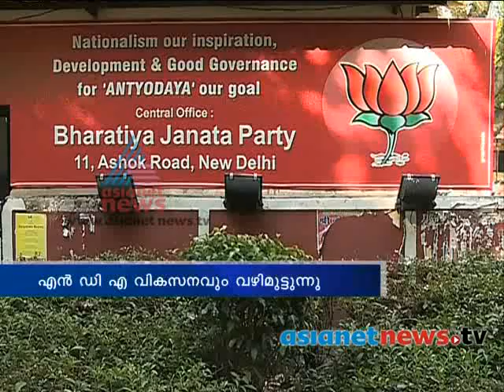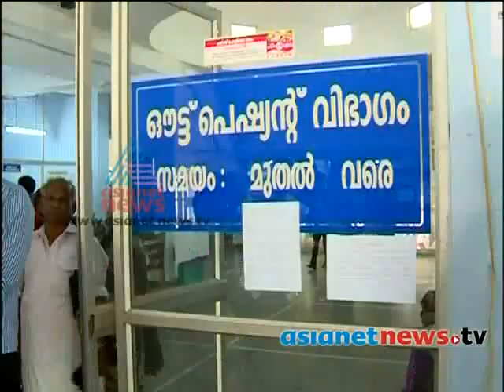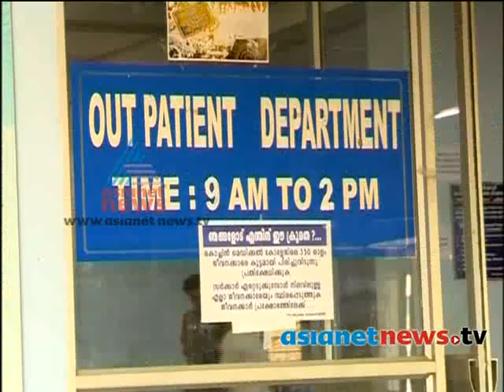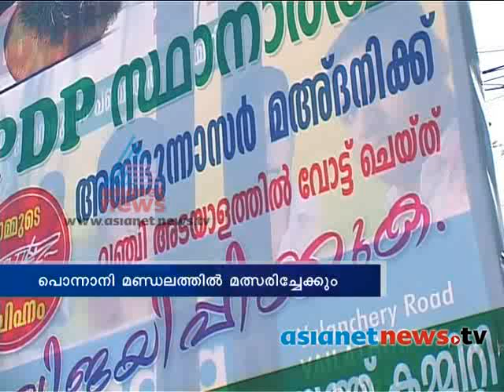Asianet News@1pm 14th March 2014 Part 1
Top stories:
1)Parliament election 2014
2)Moss in drugs
3)Kottayam seat , parliament election 2014
4)Environment clearence cancelled for Vizhinjam project